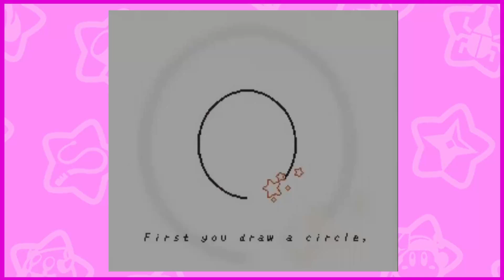Kirby's Adventure a Super Serious Review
In this review we talk about Kirby's adventure And how it made Kirby what it is today. with the copy abilities and bosses And wait a minute I don't have to tell everything that's in the video Just watch it!

All the music was used from Kirby's adventure!